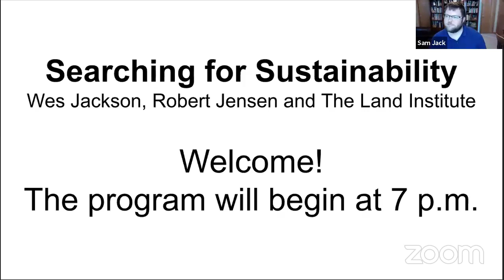Searching for Sustainability: Wes Jackson, Robert Jensen and The Land Institute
Join Wes Jackson, co-founder of The Land Institute in Salina, for a conversation about two new books that explore his life and work. Jackson’s new book, "Hogs Are Up: Stories of the Land, with Digressions," is a collection of stories from his life, starting with from the Kansas farm where he grew up and moving through his internationally renown work on sustainable agriculture and environmental education. Jackson is joined by Robert Jensen, author of the new book "The Restless and Relentless Mind of Wes Jackson: Searching for Sustainability," which summarizes Jackson’s key ideas from the past half century. Both books were published this spring by the University Press of Kansas. Recorded May 6, 2021.